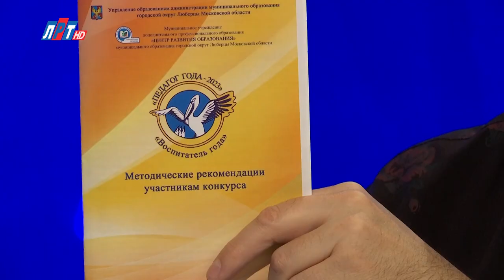Елена Пахомова и Ирина Лисицина в программе “открытый диалог” от 23 декабря 2022 г.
Всероссийский конкурс «Учитель года России» отметил в этом году своё 33–летие. Всё начиналось еще во времена позднего СССР. Впервые задумка конкурса возникла в  ЦК КПСС. Идею поддержал Михаил Сергеевич Горбачёв. Соучредителем и одним из главных идеологов конкурса стала «Учительская газета». В 1989 году был создан первый оргкомитет совместно с редакцией  при участии Гособразования СССР, ЦК профсоюза работников народного образования и науки и ряда общественных педагогических объединений. Прошло несколько десятилетий, а конкурс по-прежнему является одним из самых престижных уже в России. Об этом рассказывают наши гости в студии - член жюри Всероссийского конкурса «Учитель года России» Елена Пахомова и методист МОУ «Инженерно-технологический лицей» (дошкольное отделение) Ирина Лисицина.